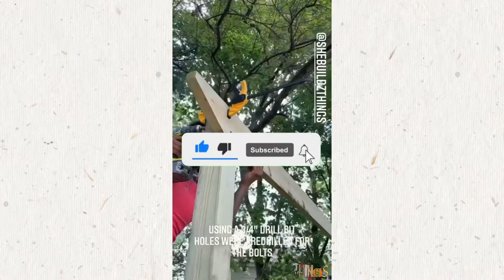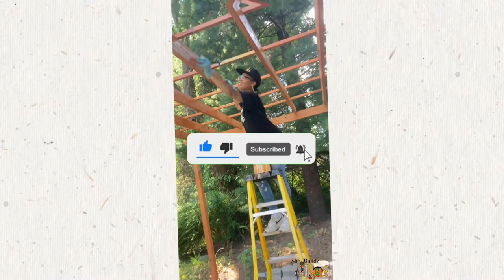Pergola or Gazebo Custom Build with Projector, Fire-pit and Privacy Curtains. MUST WATCH!!!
Watch how She Buildz Things constructs a 12’x15’ custom pergola with projector.

Materials were purchased at Home Depot